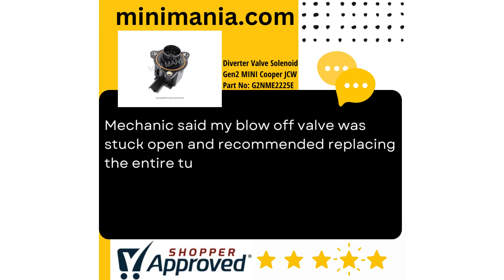MINI Cooper N18 JCW Turbo Diverter Bypass Valve Solenoid from Mini Mania customer review.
Aftermarket Value Priced replacement Diverter Valve solenoid or Bypass Valve solenoid for the turbocharged 2nd generation Mini Cooper S models.  This is the solenoid that is mounted on the turbo. Quality products at a lower price!

Fits the following JCW models with the N18 engine:

2013 R56 MINI Cooper S JCW Hardtop
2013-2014 R55 MINI Cooper S JCW Clubman
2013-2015 R57 MINI Cooper S JCW Convertible
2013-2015 R58 MINI Cooper S JCW Coupe
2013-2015 R59 MINI Cooper S JCW Roadster
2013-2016 R60 MINI Cooper S JCW Countryman
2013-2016 R61 MINI Cooper S JCW Paceman

NOTE:  There are two different versions of the Diverter Valve Solenoid:

Cooper S models with the N14 and N18 engines and the JCW models with the N14 engine
JCW models with the N18 engine
Select accordingly.

The Diverter Valve or Bypass Valve is a safety mechanism on the turbo that 'manages' the boost produced by the turbo.  This system consists of two separate functions:

Bypass exhaust gasses around the exhaust turbine in the turbo
Divert (boosted) gasses into the intake system
The mechanical exhaust bypass valve is actuated by a vacuum diaphragm which is controlled via vacuum fed by the Diverter Valve Solenoid.  This solenoid also actuates a diverter valve that diverts or reroutes excess boost into the intake system.

The solenoid itself is controlled by the engine management system (ECU). When the solenoid receives a signal from the ECU, vacuum is produced which opens the valves to bypass the exhaust gasses around the exhaust turbine in the turbo and another valve diverts excess boost into the intake system upstream from the turbo.

This system protects the engine by:

Limiting the maximum boost produced by the turbo
Preventing excess boost 'surges' when suddenly releasing the accelerator pedal after hard acceleration
Aftermarket Blow Off Valves accomplishes similar results but in a different way.  Instead of bypassing excess boost into the intake system, the Blow Off Valve vents the excess boost into the atmosphere.  This produces a more noticeable 'whoosh' sound when letting off the gas which is a sound that some of the performance oriented drivers like to hear.

A variation to the exhaust bypass valve is the Wastegate which is a device that expells excess exhaust gasses to the atmosphere before the turbo in order to control or limit boost.  The Wastegate is typically found on dedicated track cars or some extreme street cars.